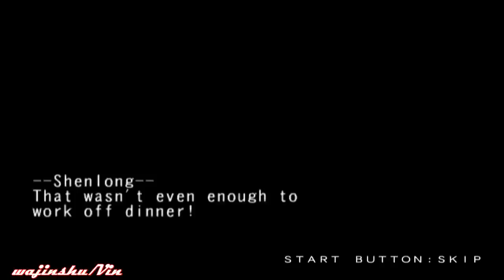[PCSX2] Bloody Roar 3 [Shenlong the Tiger Story Mode]